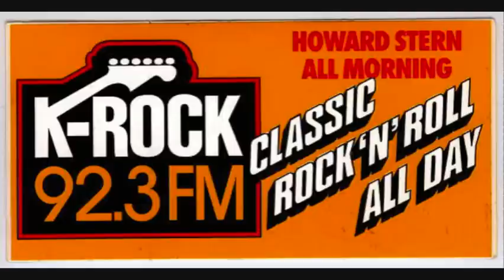WXRK 92.3 K-Rock New York - Howard Stern First Day - 1985 (2-5)